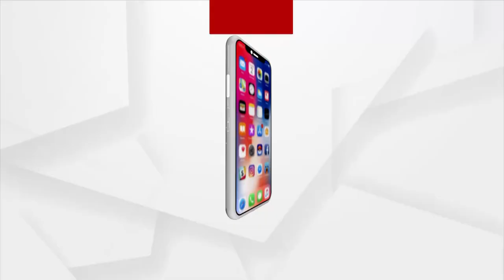ବର୍ତ୍ତମାନ ଅଧିକ ଘନୀଭୂତ ହେଉଛି ଲଘୁଚାପ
ୱେଲମାର୍କଡ ଲୋପ୍ରେସରରେରେ ପରିଣତ ହେଲା ଉତ୍ତର-ପୂର୍ବ ବଙ୍ଗୋପସାଗରରେ ସୃଷ୍ଟ ଲଘୁଚାପ ।  ଏହା ବର୍ତ୍ତମାନ ଅଧିକ ଘନୀଭୂତ ହେଉଛି । ଆଗାମୀ ୨୪ ଘଣ୍ଟାରେ ଏହା ଅବପାତର ରୂପ ନେଇପାରେ ।